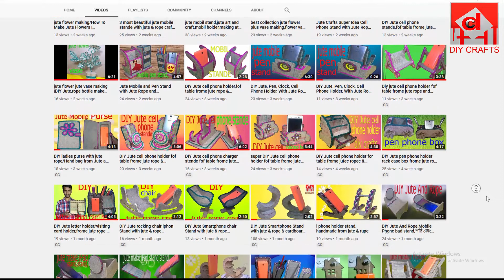New Idea Jute Flower Made How to make a jute flower